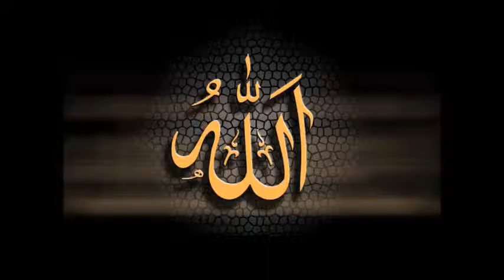57 Hadid Suresi Kuran Meal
57-el-HADÎD

Arapça'da demir anlamına gelen "hadid" kelimesiyle isimlenen ve demirin önemine işaret ettiği için bu adı alan sûre Medine'de inmiştir. 29 (yirmidokuz) âyettir.
Eser İsmi : Evrensel Çağrı Kur'an-ı Kerim, Meali ve Fıkhi Tefsiri
Müellifi : Uludağ Üniversitesi İslam Hukuku Öğr. Üyesi Prof. Dr. Hamdi DÖNDÜREN
Okuyan : Ahmet Deniz

tüm Kuranı indirmek için;